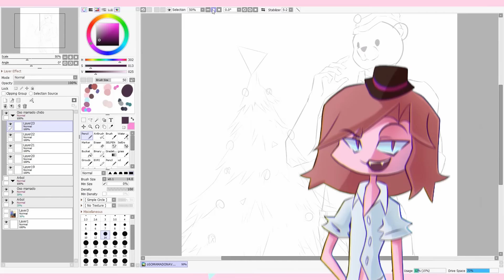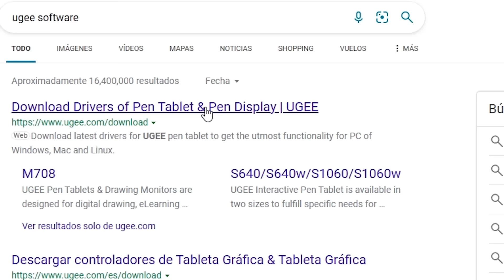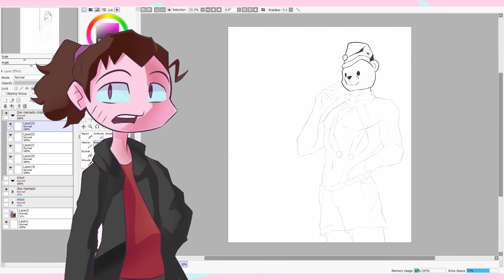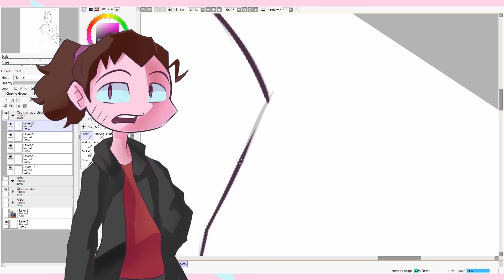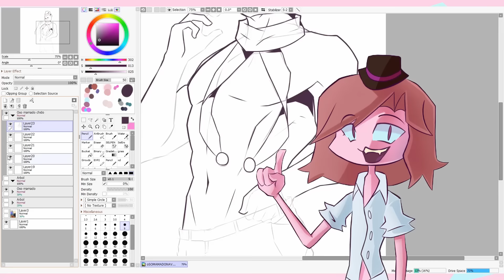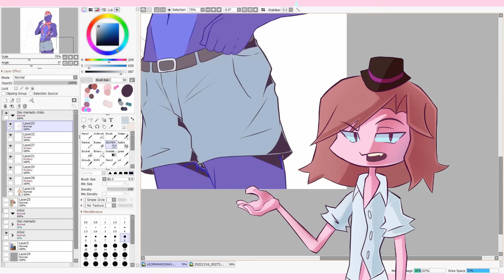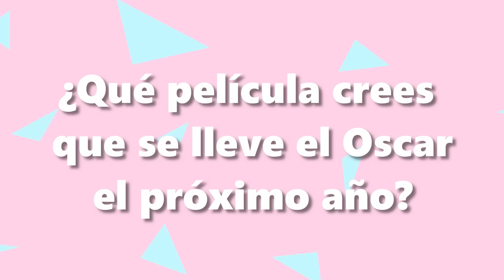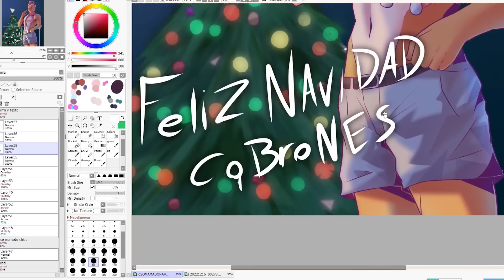¿RECUERDAN cuando KLAUS NO ganó el OSCAR? XDD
Si quieren ver los dibujos que hago de fondo para mis videos puedes verlos aquí :D

¿Quieres formar parte de la comunidad de La zona de Gabo? ENTRA AL DISCORD :D

La música de este video fue hecha gracias al talentoso compositor Zooloo75, puedes checar mas de su música aquí :3

LINEA DE TIEMPO:
Introducción: 0:00
UNBOXING DE LA TABLET: 1:56
¿Cómo pasó todo?: 3:52
Lo que está pasando ahora: 5:43
¿Klaus merecía el Oscar?: 7:44
Lo malo de Klaus: 10:44
¿Entonces si se la merece o no?: 13:45
Review de la tablet: 15:51